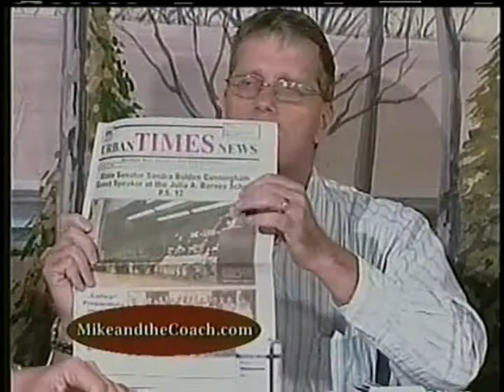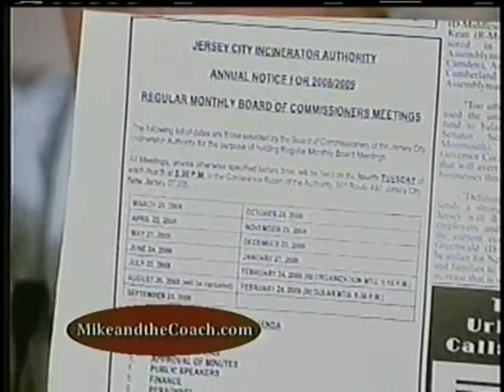Fulop 2008 Urban Time News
Fulop recounts a series of fraudulant acts by the owners of the Urban Times News and the complicity of Mayor Healy.